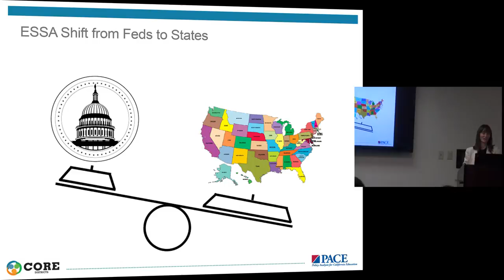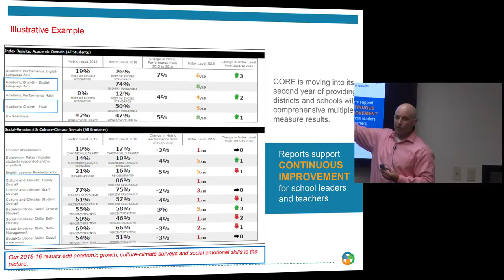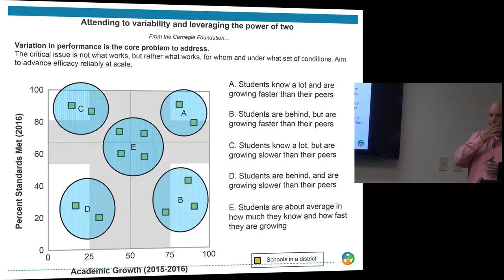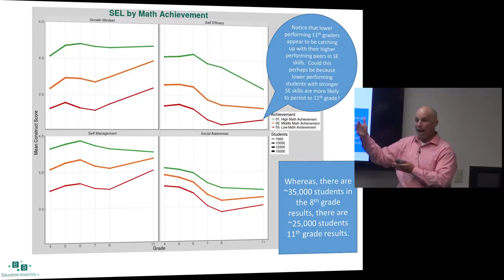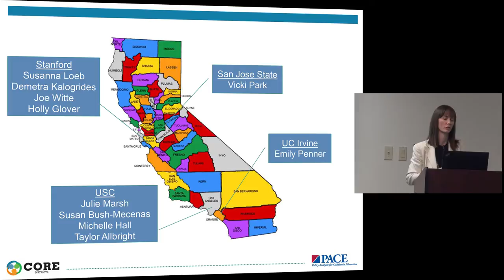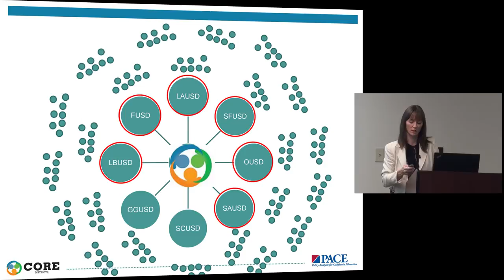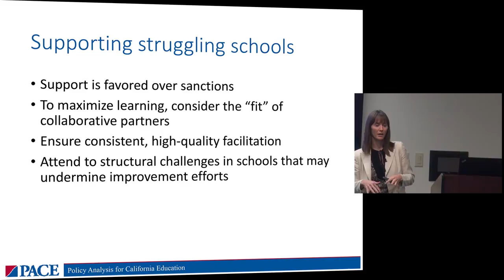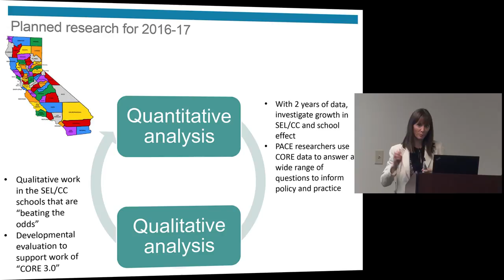Innovations in Accountability Policy: Findings from the CORE-PACE Research Partnership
Heather Hough, PACE
Noah Bookman, CORE Districts
Rick Miller, CORE Districts

The Every Student Succeeds Act (ESSA) makes sweeping changes to the way school performance is measured, and shifts decisions about how to define school quality and how to support struggling schools back to states and districts. The CORE Districts’ innovative accountability system is aligned with both LCFF and ESSA requirements, and already includes many measures that the State Board of Education is considering for inclusion in California’s emerging accountability system. In this seminar Heather Hough, Rick Miller, and Noah Bookman will provide an overview of what has been learned in the first year of the CORE-PACE Research Partnership. They will focus on findings from qualitative and quantitative studies on 1) how the districts implemented their new accountability system and built local capacity to use the CORE data system to drive improvement, and 2) how CORE’s expanded measures, including surveys of students’ social-emotional skills and schools’ culture and climate, contribute to a more comprehensive picture of student achievement and school performance.